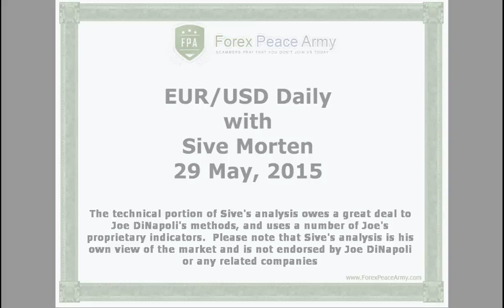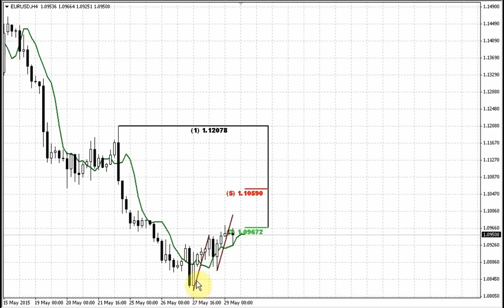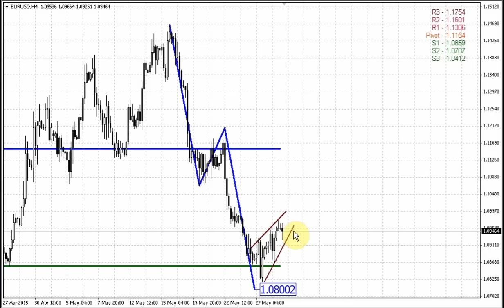Forex Peace Army | Sive Morten EUR Daily 05.29.15